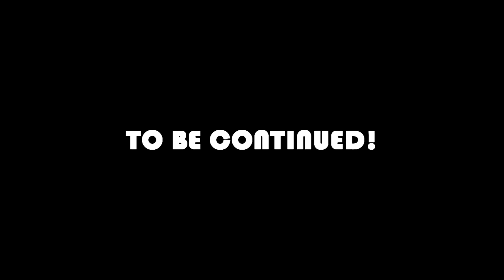Amazing Gta 5 Car Show With Fans (Part 1 of Playing With Fans)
Amazing Gta 5 Car Show (Part 1 of Playing With Fans)

Part 2 should be out in a week or two;)
My Graphic Designer
Darthechocobar
Ndaru.carbonmade.com